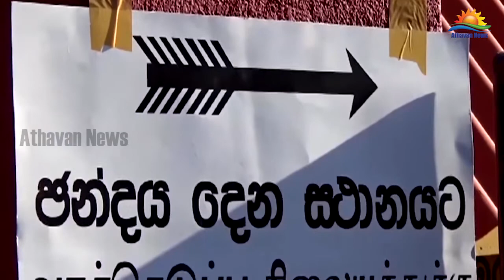ஜனாதிபதி தேர்தல் – 33 பேர் கட்டுப்பணம் செலுத்தியுள்ளனர்